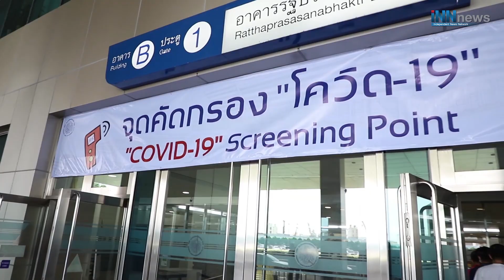วัดใจ"ลุง"กระชาก"หน้ากากโกง"?